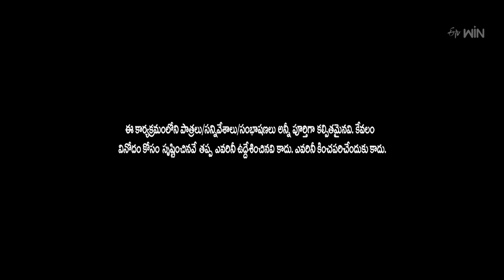Kevvu Karthik & Patas Praveen Performance | Jabardasth | 28th December 2023 | ETV Telugu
Kevvu Karthik and Patas Praveen's team come onto the stage with a new concept and entertain everyone with comedy.